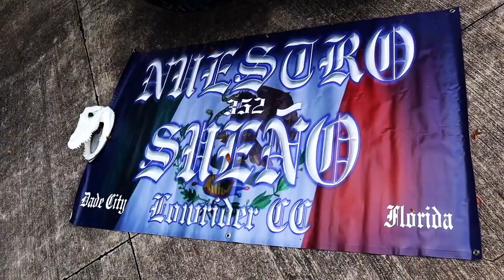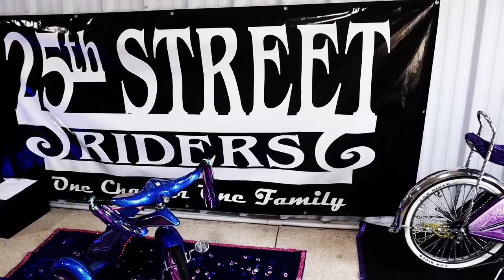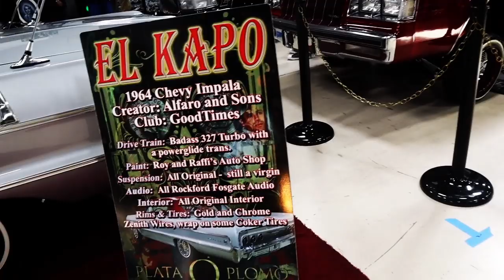Firme Estilo Car Show 2019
Make sure to watch it on HD

Don't own rights to all songs
Make sure to follow me on  all social medias to stay updated with me :)